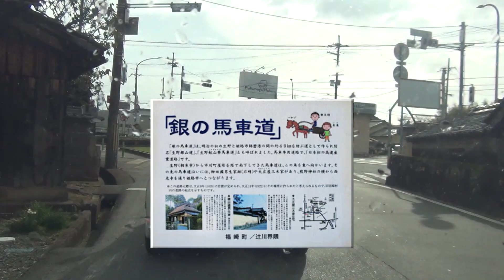銀の馬車道を走る（福崎～修築碑）～車窓から～